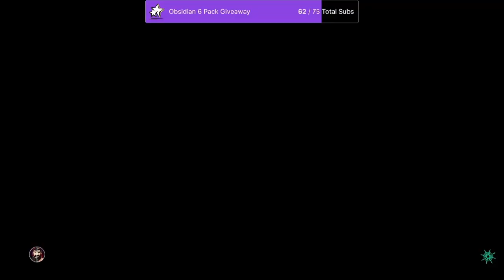The MOST INTENSE Fight in Sea of Thieves Season 8!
When all hope is lost, and you think it would be easier to just quit, keep going. You never know how the outcome can change in the blink of an eye.

If you like Sea of Thieves and are interested in joining a gaming community of like-minded people, or are you looking for people to play with, then make sure to join my Community Discord server - You can also give input into videos and get access to videos early so make sure to join up :)

🔵 If you have any video ideas or concepts you would like to see implemented into Sea of Thieves, fill in this form! I may make a video on it!